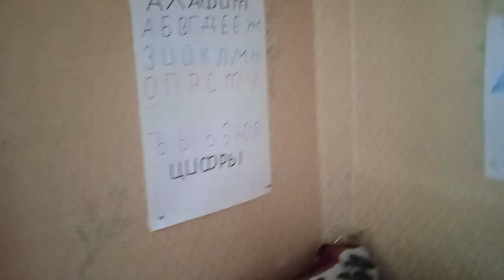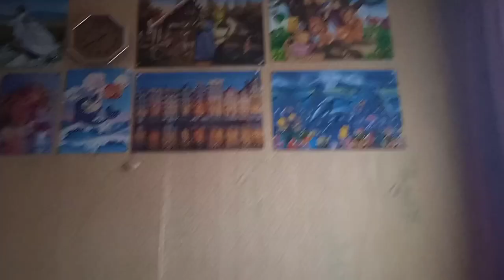Первый снег осенью?😨😱| влог с реборном Алиса☁️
Осень даёт нам возможность услышать хруст опавших листьев и насладится ею. Но наступает снег. Влог с Алисой🍂